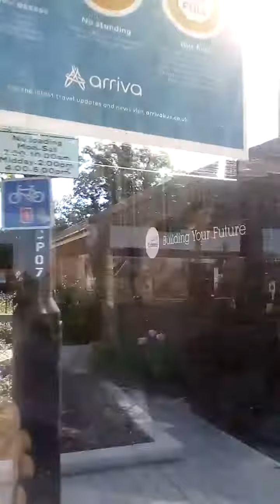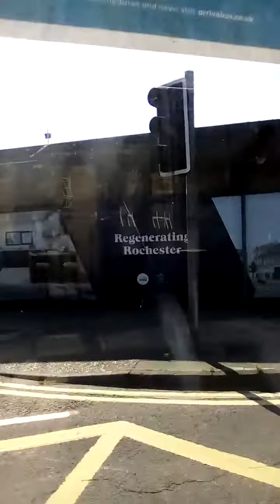23 June 2020